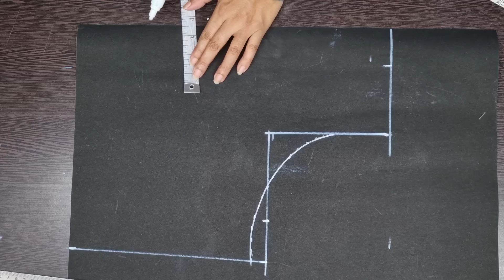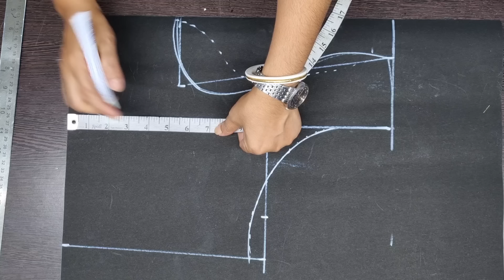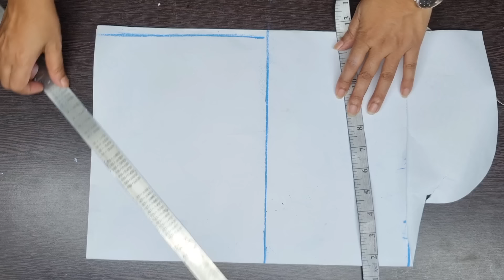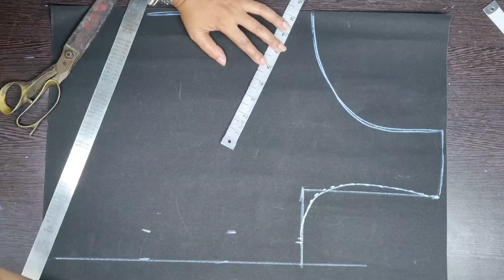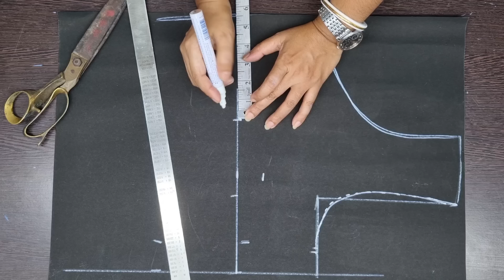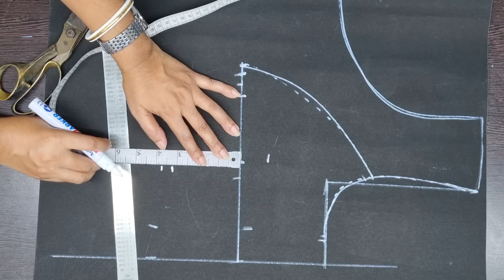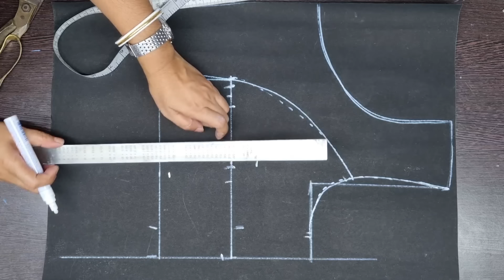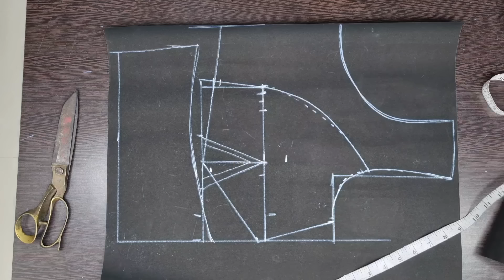Blouse cutting stitching || 40 size single katori blouse कटिंग करने से पहले यह विडिओ देख लो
Blouse cutting || 40 size single katori blouse कटिंग करने से पहले यह विडिओ देख लो
single कटोरी ब्लाउज सिलाई करने से पहले इस विडिओ को जरूर देख लो
38 size single katori blouse pepper or fabric cutting perfect method

Direct fabric pe single katori blouse cutting easy method

shoulder measure
depth neck blouse cutting

new vlog
Daily vlog
sabita fashion
sabita boutique
shanufamilyvlog
you have given a lot of love to all my videos.
i thank you must have liked this video of mine also & if you like then
keep loving. 😘😘😘😘
keep supporting .🙏🙏🙏🙏🙏🙏
keep watching.